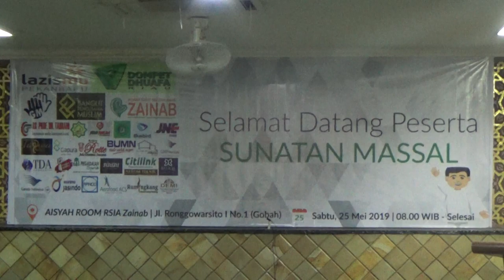BAKTI SOSIAL KHITANAN MASSAL DI RSIA ZAINAB PEKANBARU #8